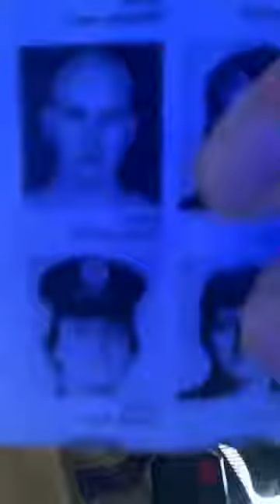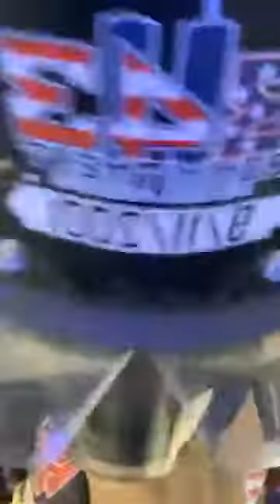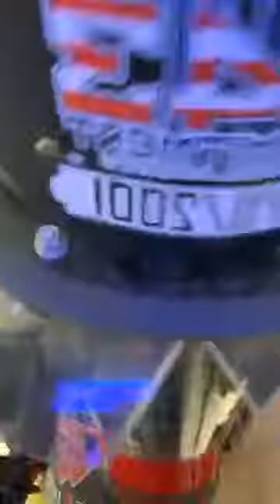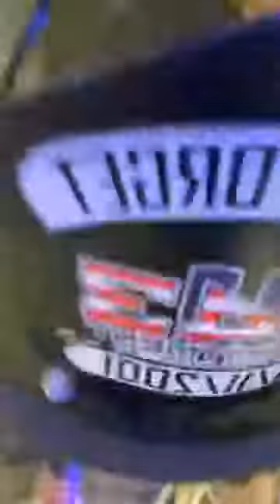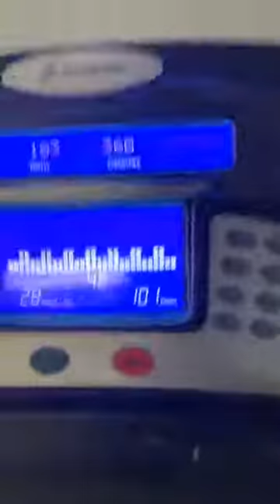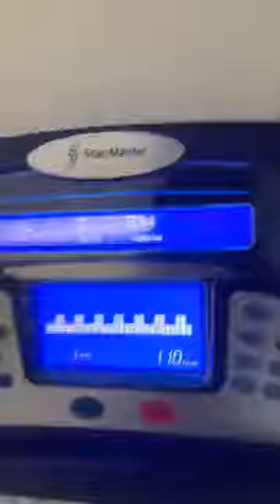FF Dennis O'Berg - Ladder 105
FF Dennis O'Berg - Ladder 105 - Brooklyn's "Dean Street" L105/E219